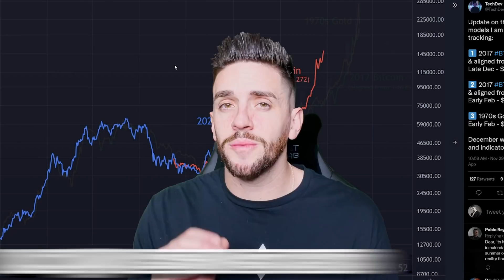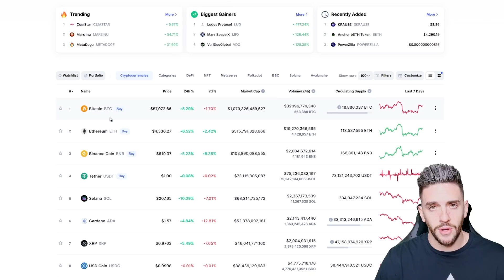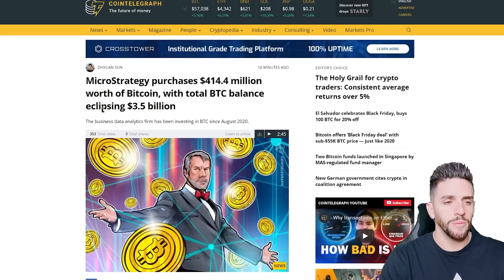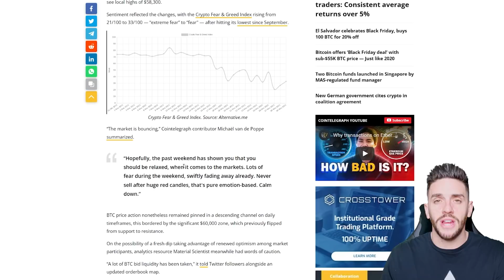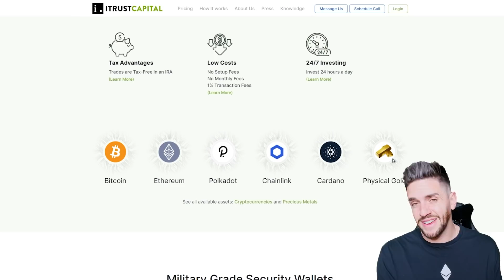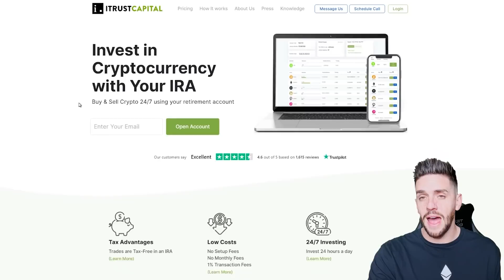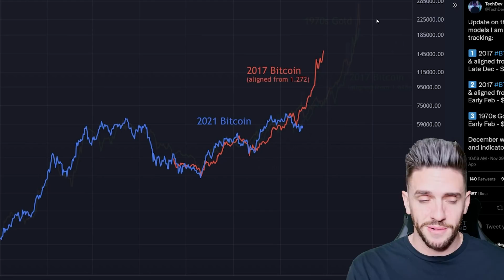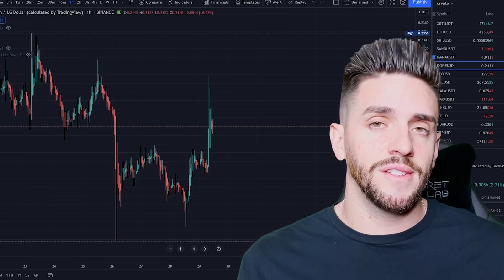SHIBA INU COIN AND DOGECOIN ABOUT TO EXPLODE!!!!!!!!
SHIBA INU COIN AND DOGECOIN ABOUT TO EXPLODE! SHIBAINU DOGE DOGECOIN CRYPTO NEWS SHIBA INU COIN PRICE PREDICTION 2021 DECEMBER